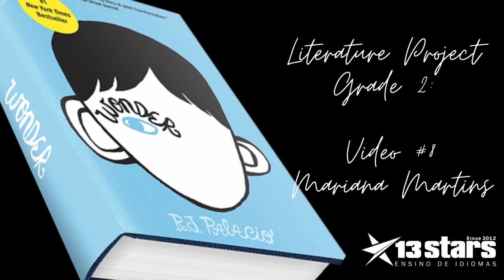Wonder - Literature Project - Grade 2 - Video #8 - Mariana Martins